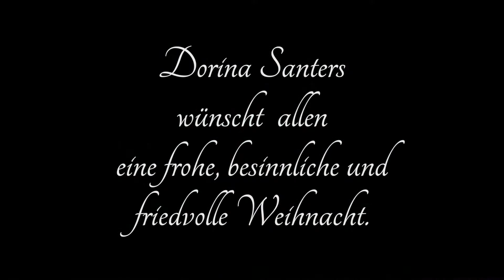Dorina Santers singt "Vater unser" (Original von Hanne Haller)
Dorina Santers wünscht allen eine fröhliche und besinnliche Weihnachtszeit.
Erinnerung an die große Hanne Haller.